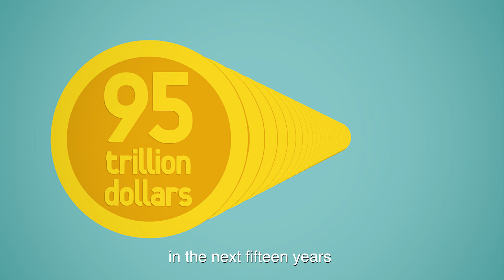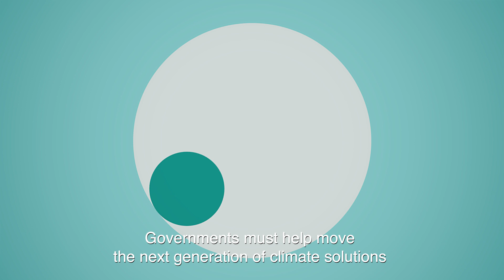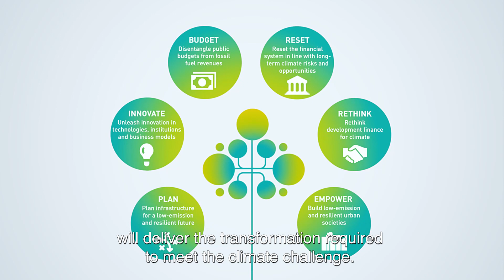Financing climate futures: Rethinking infrastructure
Infrastructure worldwide has suffered from chronic under-investment for decades and currently makes up more than 60% of greenhouse gas emissions. A deep transformation of existing infrastructure systems is needed for both climate and development, one that includes systemic conceptual and behavioural changes in the ways in which we manage and govern our societies and economies.

The OECD, UN Environment and the World Bank Group “Financing Climate Futures: Rethinking Infrastructure” initiative focuses on how governments can move beyond the current incremental approach to climate action and more effectively align financial flows with climate and development priorities. It explores six key transformative areas that will be critical to align financial flows with low-emission and resilient societies (planning, innovation, budgeting, private finance, development finance, and cities) and looks at how rapid socio-economic and technological developments, such as digitalisation, can open new pathways to low-emission, resilient futures.